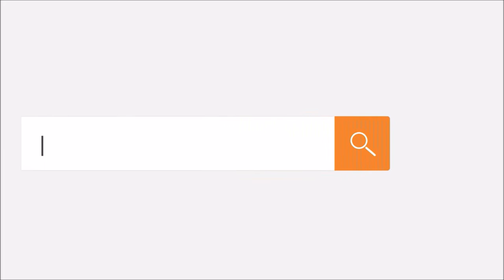Why you should hand out value after value - Rob Walling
Rob Walling talks about pitching at the Email Success Summit | Online Event March 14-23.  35+ experts on how to generate leads, sales and profit from email.

Rob Walling is the co-founder at Drip - one of the fastest growing email marketing & automation tools on the market. Serial entrepreneur, podcaster, blogger & author with 10 years of experience teaching entrepreneurs how to build, launch & grow startups.